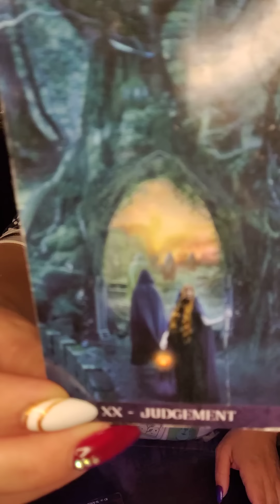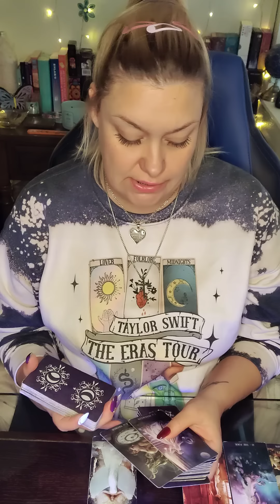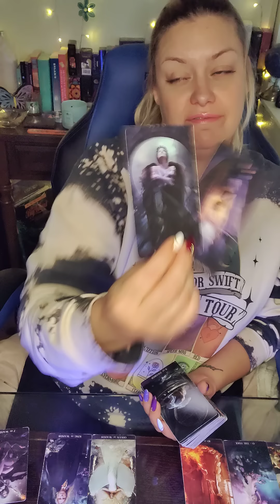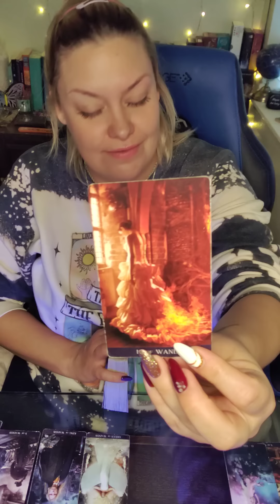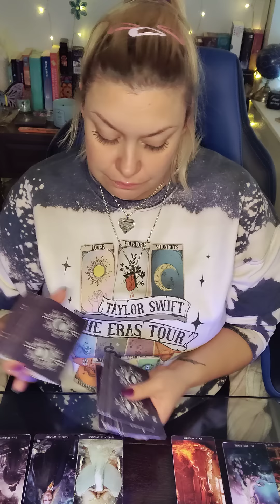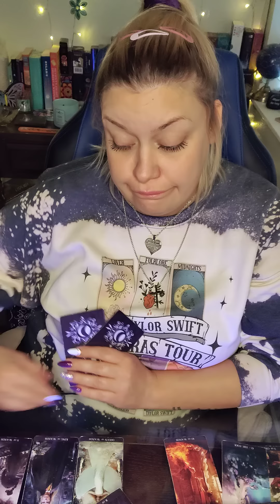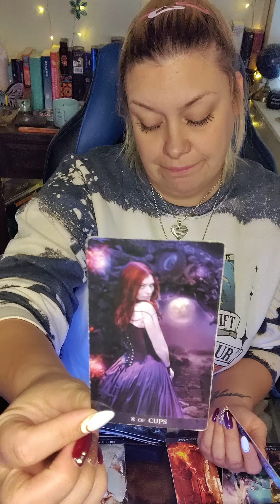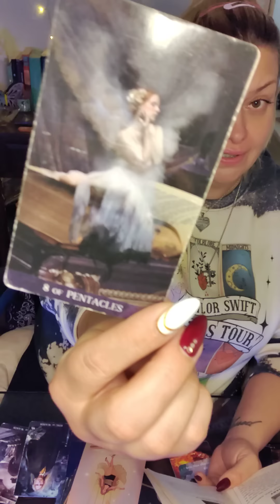✨PISCES WHAT'S GOING ON✨CURRENT CONFIRMATION 4 WHAT U MAY BE FEELING✨HISTORIC KARMIC ENDING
💜ETSY WISHLIST💜
💙AMAZON WISHLIST-💙

PERSONAL READINGS 💰

🍁 NOVEMBER
$65 FOR 60 MIN PHONE READ OR ...